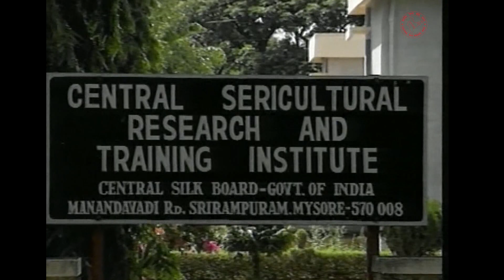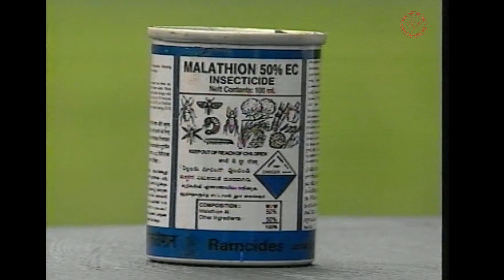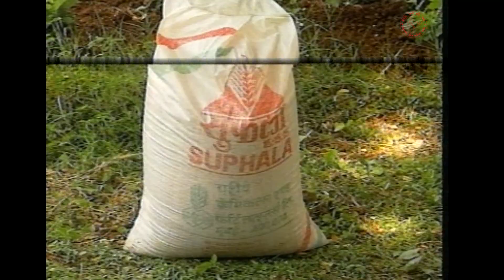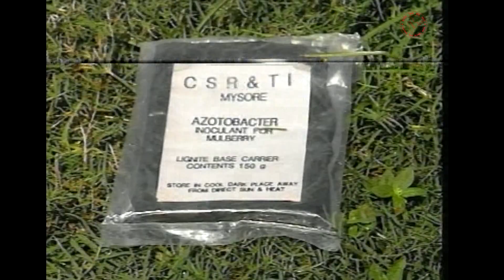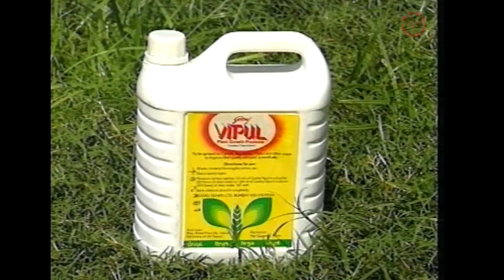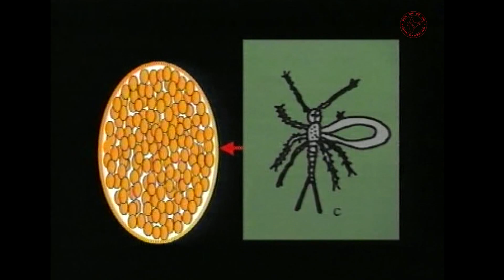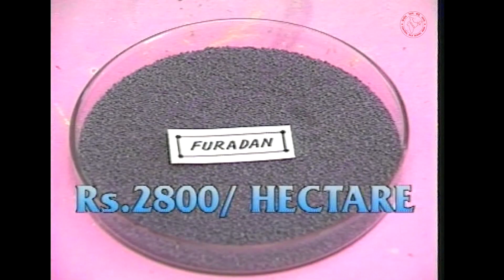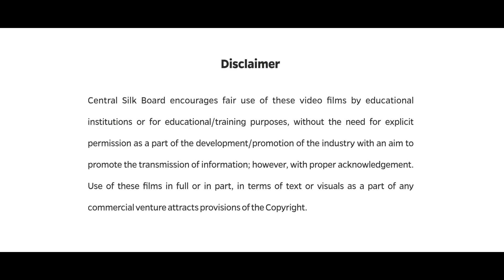Mulberry cultivation & Farm management Gujarati 2004 CSB